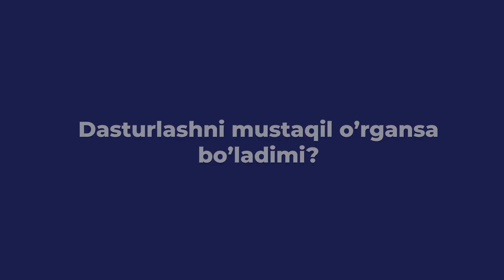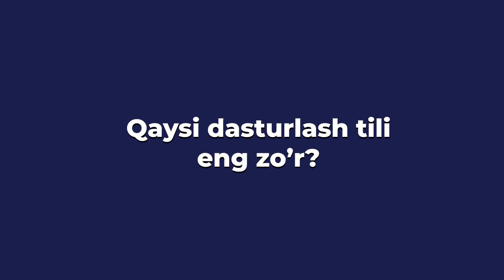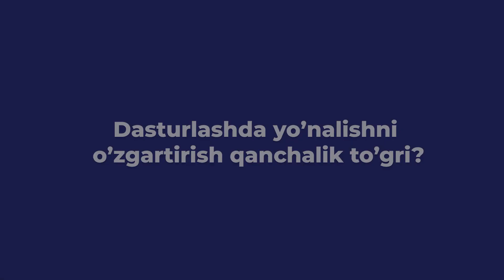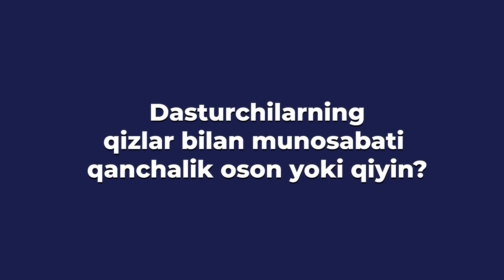Tanlagan yo'nalishizda professional dasturchi bo'ling || Sherzodbek Muhammadiev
Juda ko'pchilik tomonidan beriladigan quyidagi doimiy savollarga Senior Android dasturchi Sherzodbek Muhammadiev javob berdi:
🔹 Dasturlashda universallik qanchalik to'g'ri?
🔹 Dasturlashni mustaqil o'rgansa bo'ladimi
🔹 Qaysi dasturlash tili zo'r?
🔹 Dasturlashda yo'nalishni o'zgartirish qanchalik to'g'ri?
🔹 Dasturchilarning qizlar bilan munosabati qanchalik oson yoki qiyin ?

Танлаган йўналишизда профессионал дастурчи бўлинг || Шерзодбек Муҳаммадиев